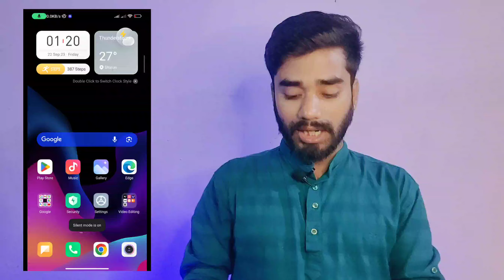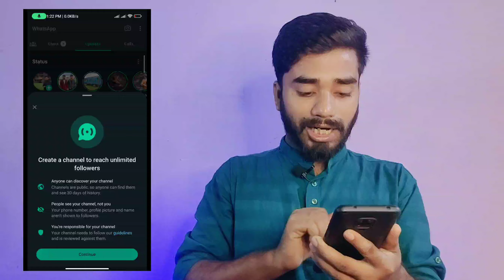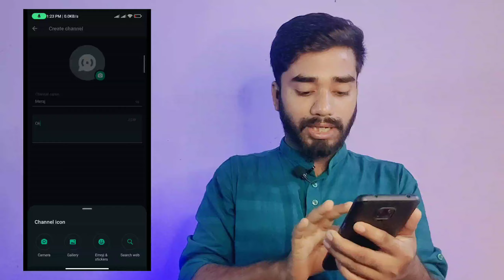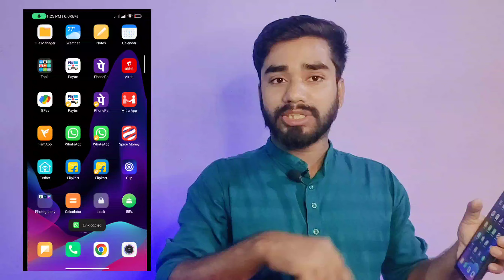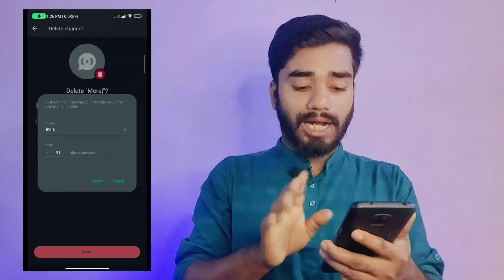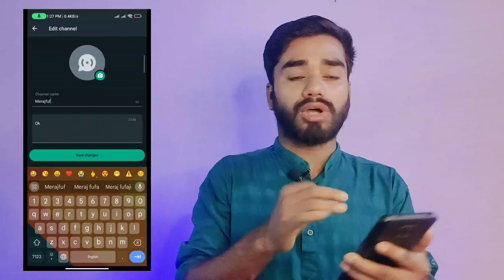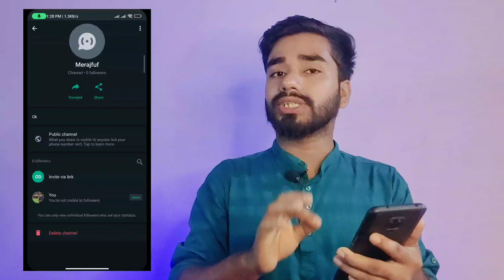How to Create WhatsApp Channel / WhatsApp Channel kya hai / WhatsApp Status Kya hai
How to Create WhatsApp Channel / WhatsApp Channel kya hai / WhatsApp Status Kya hai @techymeraj

WhatsApp Channel

whatsapp channel kaise banaye
whatsapp channel update kya hai
whatsapp channels
whatsapp status
whatsapp status ki jagah update aa raha hai
whatsapp status update kya hai
whatsapp status update
whatsapp status nahi dikh raha hai
whatsapp me status ki jagah update dikha raha hai
whatsapp status ki jagah update likha aa raha hai kaise hataye
whatsapp status
whatsapp status update kaise hataye
whatsapp status nahi lag raha hai
whatsapp update option kaise hataye
whatsapp status update remove kaise kare
how to remove whatsapp channel update